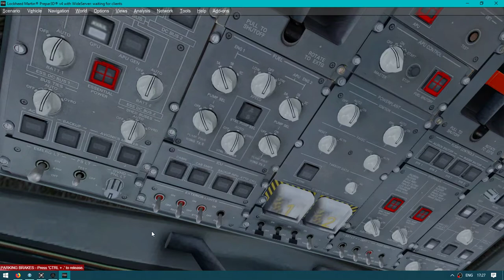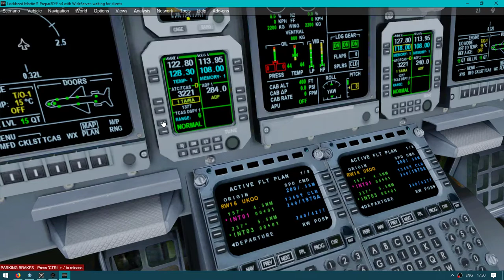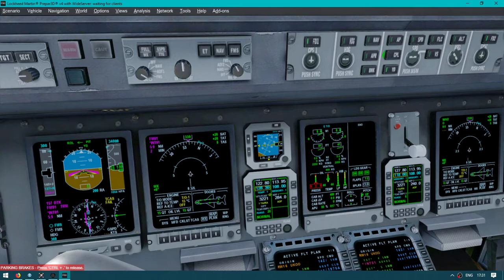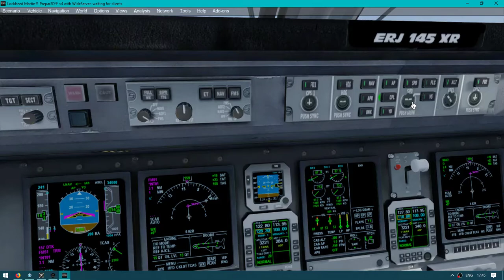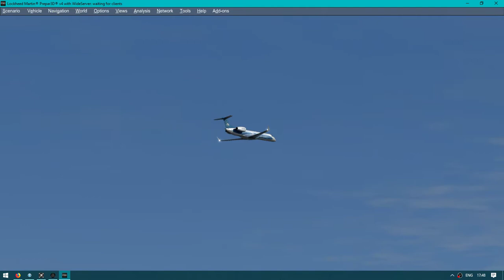PREPAR3D 4 | DNIPROAVIA Embraer E145 | Odesa to Bodrum | VATSIM | Departure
Wilco\FeelThere ERJ v2 E145 | UKOO-LTFE | REX SF 3D